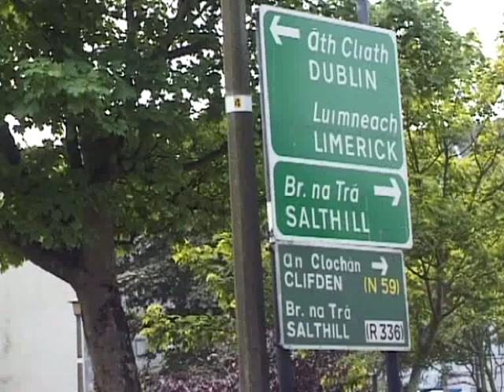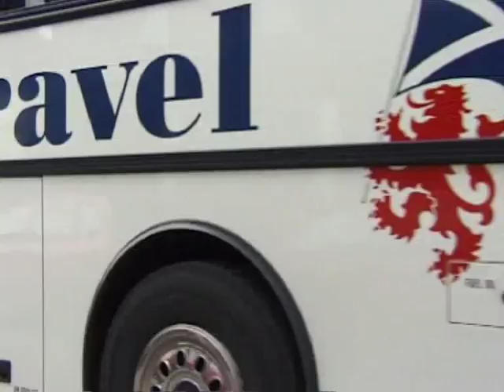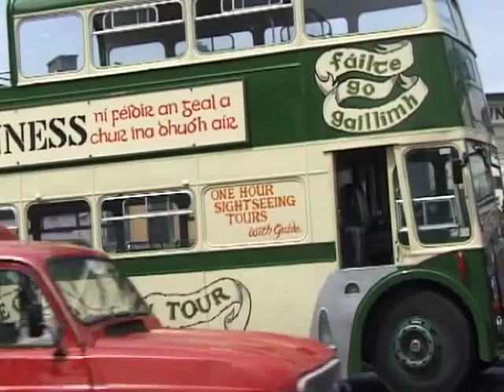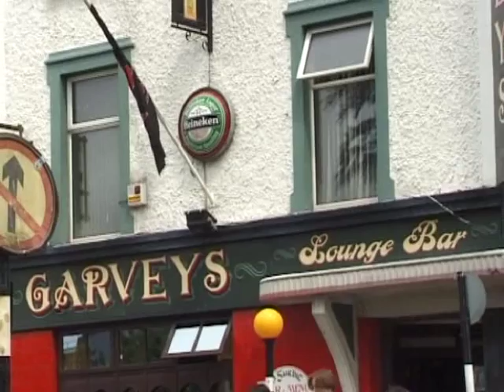GALWAY BUSES 1996 IRELAND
FILMS the world's largest range of transport hobby films, see website for shop, list,links, blog etc